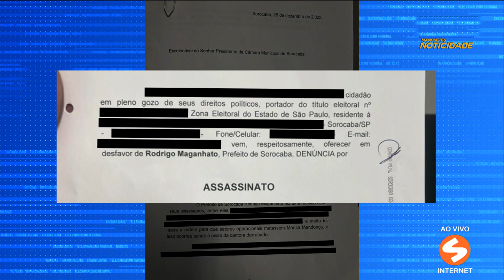Morador de Sorocaba pede cassação de prefeito | TV Sorocaba SBT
Morador de Sorocaba pede cassação de prefeito

Durante o Manchetes Noticidade desta quinta-feira (09), o prefeito de Sorocaba, Rodrigo Manga, falou ao vivo sobre o pedido de cassação feito por um morador da cidade, alegando que o prefeito mandou matar a cantora Marília Mendonça.